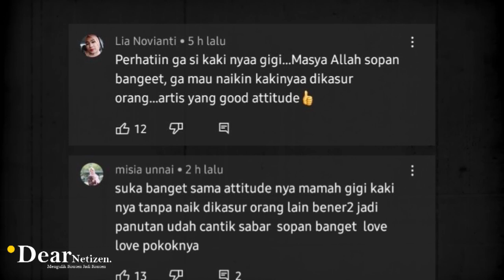SAMBANGI RUMAH ADIEZ & GILANG, ATTITUDE Nagita Slavina SAAT NGOBROL BARENG diKAMAR Jadi SOROTAN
Nagita slavina dikenal sebagai sosok yang rendah hati meski tajir melintir.

Istri Raffi ahmad tersebut dianggap memiliki good attitude yang baik meski dirinya sangat populer sebagai artis tanah air.

Kaya raya, cantik, dan populer, nampaknya tak membuat Nagita slavina sombong, sok dan angkuh.

Hal ini terbukti dari sikap Nagita saat sambangi rumah Adiez dan Gilang Dirga beberapa waktu lalu.

Bincang bincang dikamar, Nagita slavina tampak tak berani naik ke atas tempat tidur.. bahkan ia terlihat duduk diujung, tanpa membiarkan telapak kakinya menyentuh area privat Adiez dan gilang dirga tersebut.

Melihat attitude Nagita slavina yang takut mengotori tempat tidur teman sesama artisnya itu, membuat beberapa netter yang sadar dengan sikap nagita, melontarkan pujian..

Hal ini terlihat dalam unggahan vlog kanal youtube Adiez Gilang pada 26 mei 2022 lalu